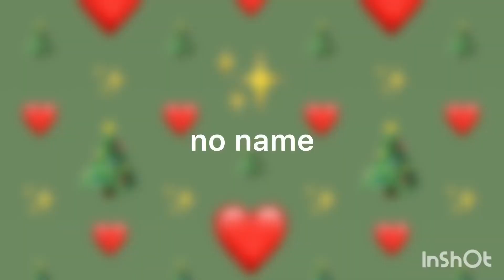vlogmas day 12 | make lunch with me